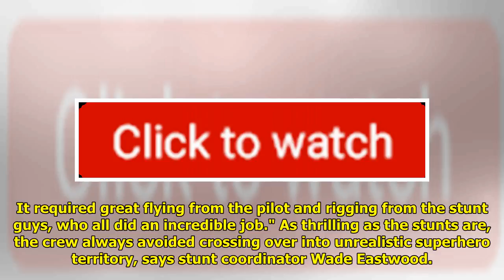Mission Impossible Â€“ Fallout Stunt Coordinator: We Create Action That Is Still Real